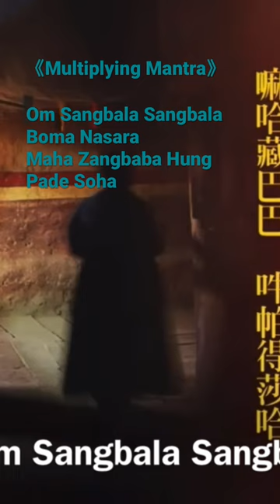《Multiplying Mantra》chanting by Hai Tao Master 變億咒-海濤法師唱誦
《Multiplying Mantra》Teaching by Hai Tao Master 變億咒教學~海濤法師

《變億咒》
《Multiplying Mantra》
唵 桑巴拉 桑巴拉
Om Sangbala Sangbala
波瑪 納薩拉
Boma Nasara
瑪哈 巴巴 吽
Maha Zangbaba Hung
帕德  梭哈
Pade Soha

變億咒，也就是說把你所做的功德都變成一億倍。
The 《Multiplying Mantra》means to multiply the merits you have done by 100 million times.

所以每天早上起來，唸個七遍。
So get up and recite seven times every morning.

或是在念佛、做法會之前唸個七遍

Or recite it seven times before mindfulness of the Buddha or helding the dharma assembly

你今天所做的功德就變成一億倍
The merit you do today will become 100 million times

《Multiplying Mantra》

Om Sangbala Sangbala

Boma Nasara

Maha Zangbaba Hung

Pade Soha

《變億咒》
《Multiplying Mantra》
唵 桑巴拉 桑巴拉
Om Sangbala Sangbala
波瑪 納薩拉
Boma Nasara
瑪哈 巴巴 吽
Maha Zangbaba Hung
帕德  梭哈
Pade Soha